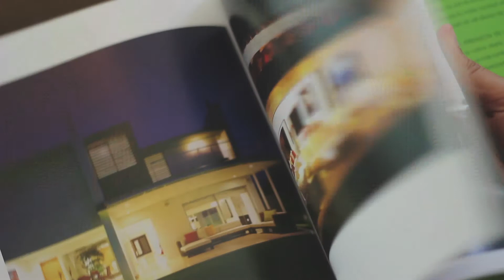PRO CARIBE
Video Institucional constructora
Tulum Mexico 2015